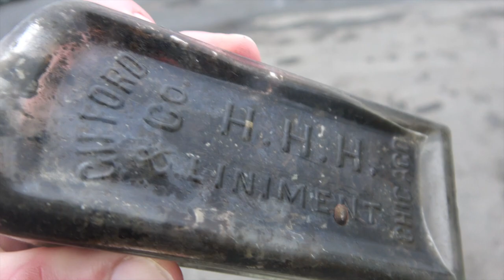Porlier Pass Freediving | Galiano Island, British Columbia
Porlier Pass Freediving | Galliano Island, British Columbia

Small, compact and affordable with over 2500 lumens! Long Battery life and hand strap included.

Happy Diving!
- Chris